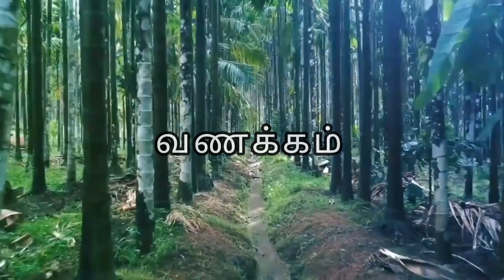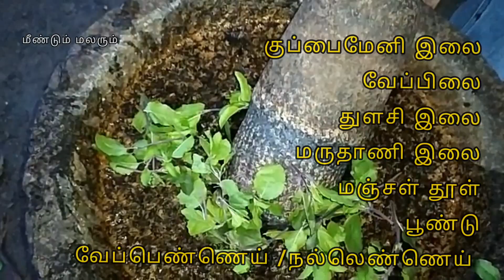கால்நடைகளுக்கு வரும் அம்மை நோயை இயற்கை முறையில் குணப்படுத்துவது எப்படி?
வாய் வழி மருத்துவம்
     1. வெற்றிலை.    10 எண்ணிக்கை
     2.  மிளகு.              10 கிராம்
     3.   கல் உப்பு.        10 கிராம்
     4.  வெல்லம்         தேவையான அளவு

வாய் வழி மருத்துவ முறை:

மேற்கூறியவற்றை அரைத்து தேவையான அளவு வெல்லம் கலந்து சிறிது சிறிதாக நாக்கினில் தடவி கொடுக்க வேண்டும். முதல் நாள் மூன்று மணி நேரத்திற்கு ஒரு முறை கொடுக்க வேண்டும். இரண்டாம் நாளிலிருந்து ஒரு நாளைக்கு மூன்று முறை வீதம் இரண்டு வாரங்கள் கொடுக்க வேண்டும்

உடம்பில் வெளிப் பூச வேண்டிய மருந்து

1. குப்பைமேனி இலை.  1கைபிடி
2. வேப்பில்லை.                1கைபடி
3. துளசி இலை.                1 கைபிடி
4. மருதாணி இலை         1கைபிடி
5. மஞ்சள் தூள்                 20 கிராம்
6. பூண்டு                            10 பல்
7. வேப்பெண்ணை/
     நல்லெண்ணை            500 மிலி

உடம்பில் வெளிப் பூச வேண்டிய மருத்துவ முறை:

மேற்கூறியவற்றை அரைத்து 500 மிலி எண்ணையில் கலந்து கொதிக்கவைத்து பின்னர் ஆற விட்டு காயங்களை சுத்தப் படுத்திய பின் மருந்தை மேலே தடவ வேண்டும்
நன்றி நேயர்களே
மீண்டும் மலரும்